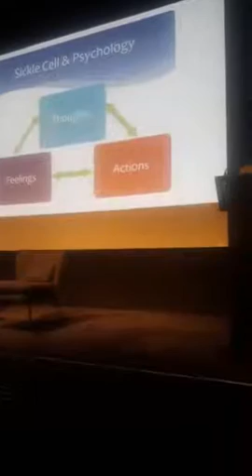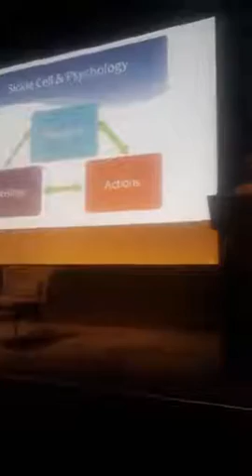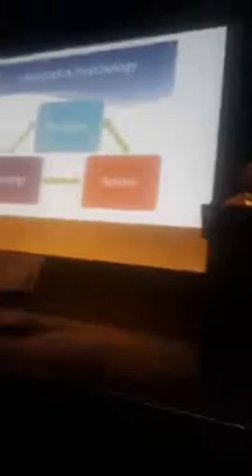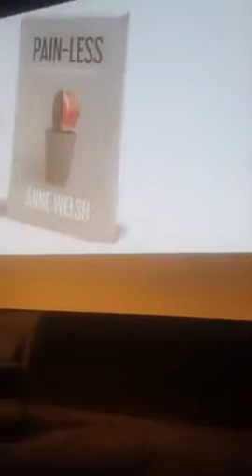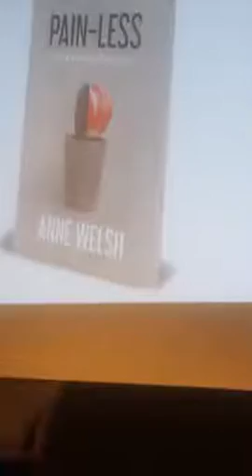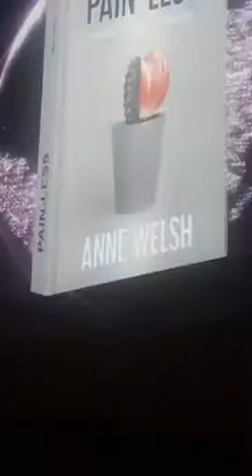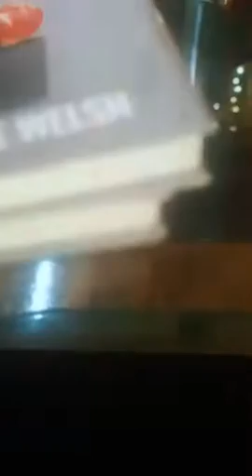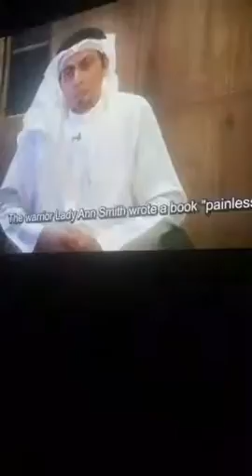Do you know about Sickle Cell? Listening to more about it and how it affects patients day by day!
Do you know about Sickle Cell? Listening to more about it and how it affects patients day by day! Help promote this video. Create awareness to have more resourcing out put towards this research. Young child just spoke of age 13 years and they just met 2 days ago. He explains how he copes and we sits besides me. Ooohh... Interventions needed here in UK and across the world . l hope one day they find a cure of this disease and in the meantime! Hope hospitals across Africa and areas deprived can have improved patient care for sickle cells and other chronic illness. Julliet Makhapila